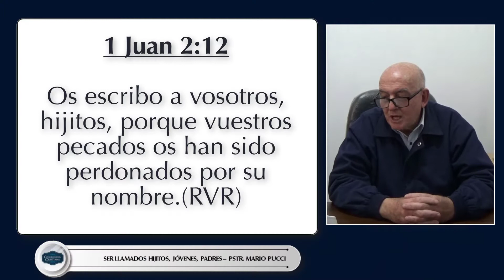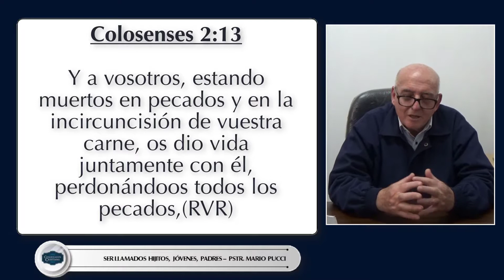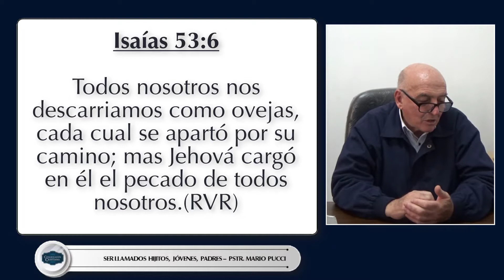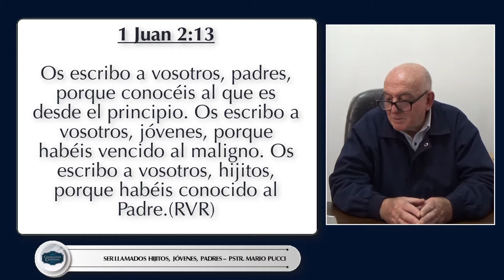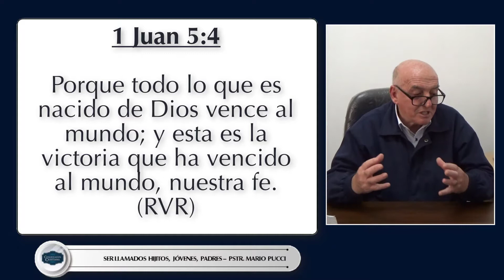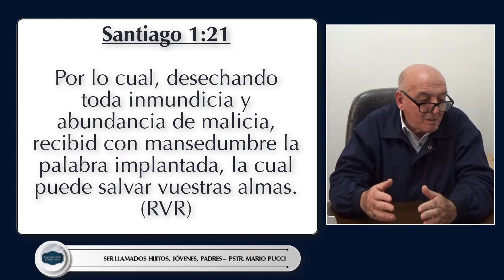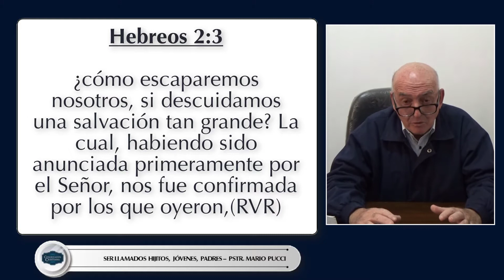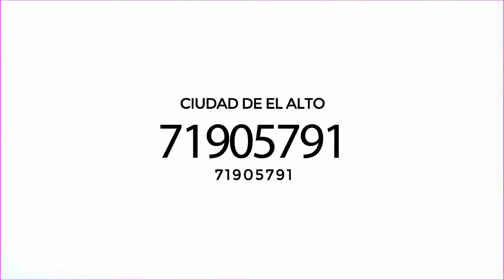MED1221 - SER LLAMADOS HIJITOS JOVENES PADRES - PSTR MARIO PUCCI